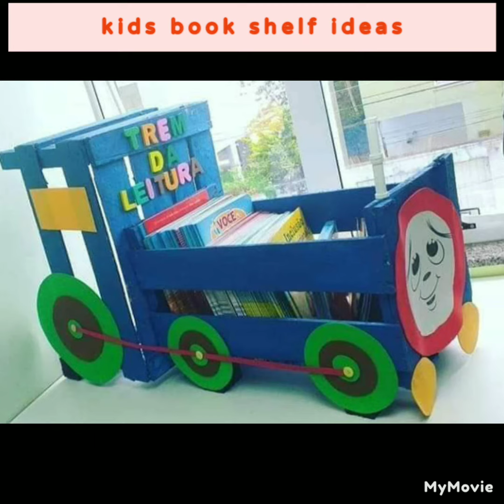kids book shelf ideas Kids